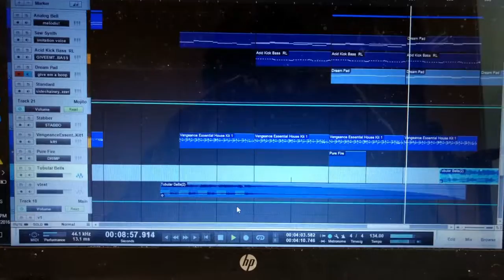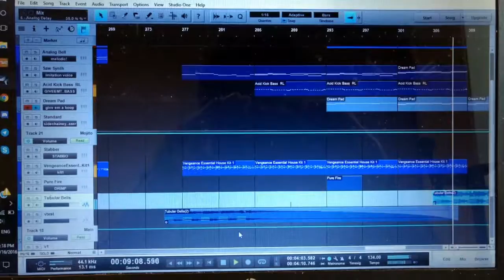dont look at me